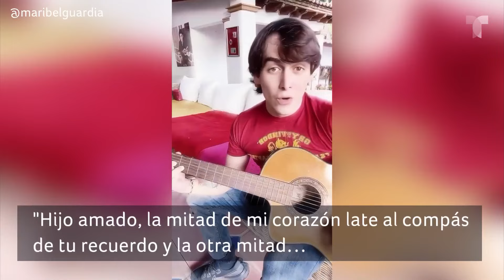Maribel Guardia revive el recuerdo más especial de Julián en el lugar favorito de su casa | Buzz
Maribel Guardia abrió su corazón y compartió el rincón más especial de su hogar, un espacio que le trae recuerdos inolvidables de su fallecido hijo, Julián Figueroa.